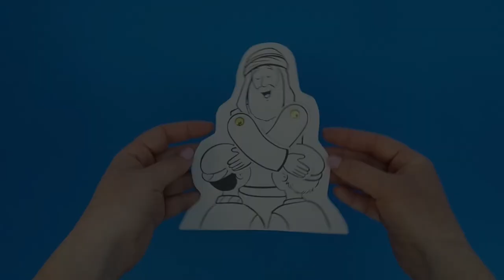Jacob Blessing the Sons of Joseph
- Crayons
- Scissors
- 2 Brads (split pins)